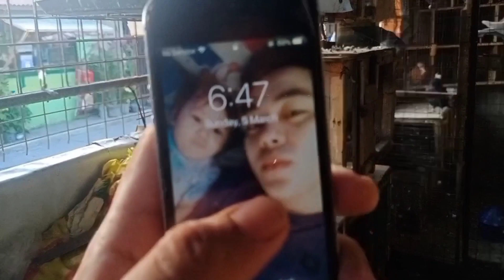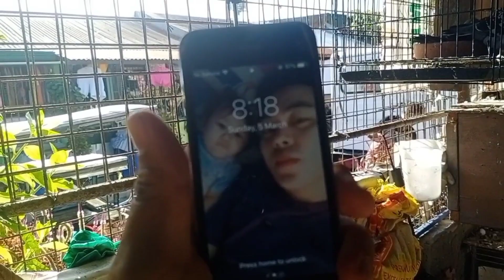VLOG TITLE: NAG SELF TOSS KAMI SA STA CRUZ LAGUNA # keithbalmes#jemzkieloft#pigeonbrothers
NO ANIMAL HARMED IN THIS POST/VIDEOS

please support my YouTube channel GODBLESS

MGA KALAPATIDS